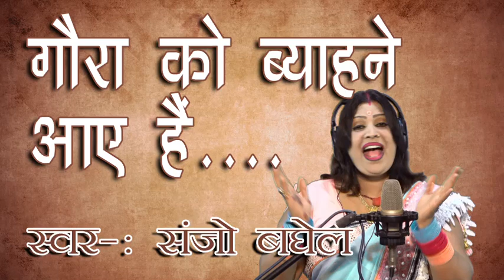नंदी बैल की करके सवारी गौरा को ब्याहने आए हैं ...।स्वर ःसंजो बघेल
शिव पार्वती विवाह की एक नई गाथा सुप्रसिद्ध गायिका संजू बघेल के सु मधुर स्वरों में  प्रस्तुत है

निर्माता : सुरेश जैरानी

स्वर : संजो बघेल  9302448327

गीतकार : आशीष सक्सेना

संगीत : पंकज ठाकुर , कृष्ण कुमार

 वीडियो निर्देशनः लक्ष्मण सिंह चौहान

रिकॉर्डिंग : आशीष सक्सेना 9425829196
स्वर दर्पण साउंड स्टूडियो जबलपुर